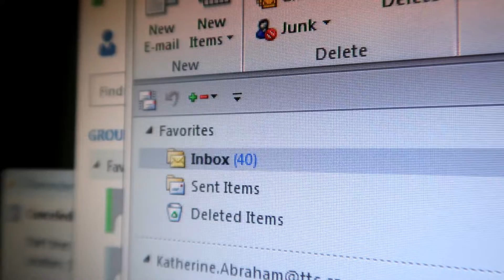August 20 | in 60 seconds